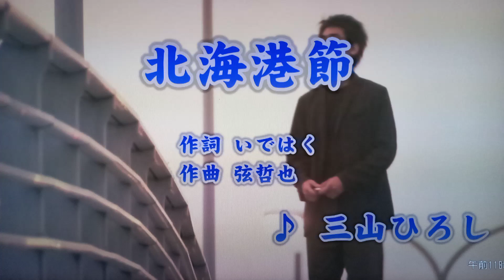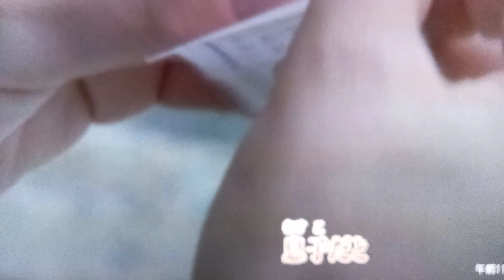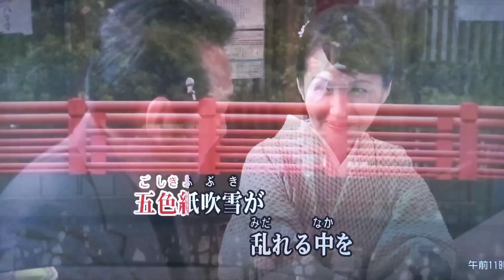北海港節/三山ひろし（カバー）masahiko